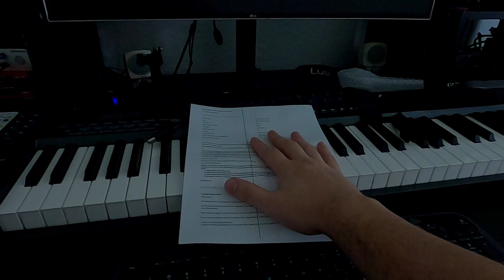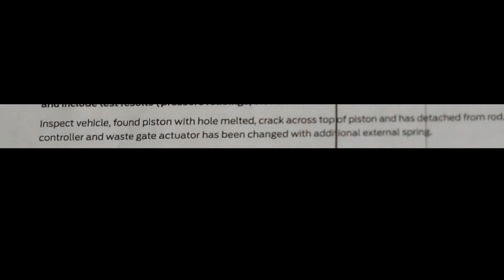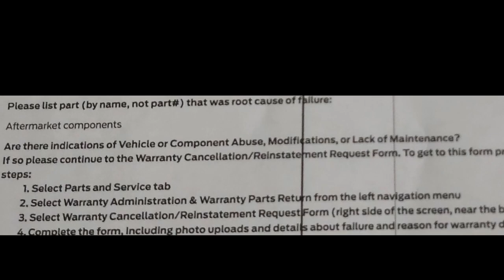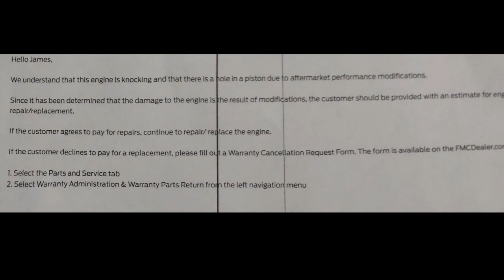IT'S OVER... Ford Cancels Warranty - BEWARE!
Here are the final updates on my Mustang's blown engine. Sadly Ford has not only denied warranty repair on the engine, they also blacklisted the car from all future warranty repairs.